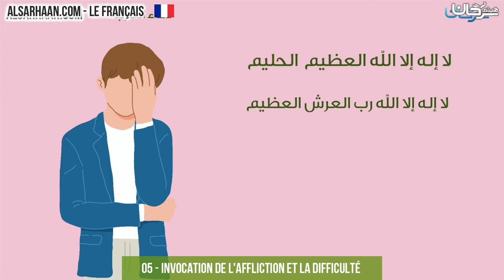05 Invocation de l'affliction et la difficulté